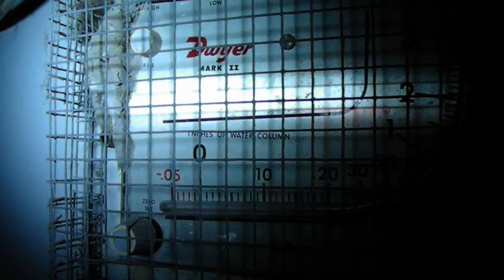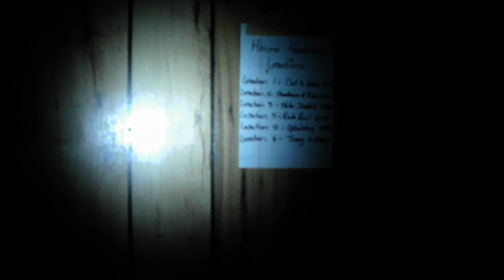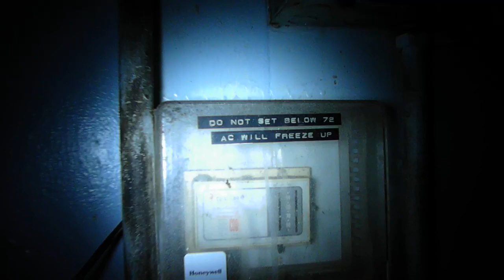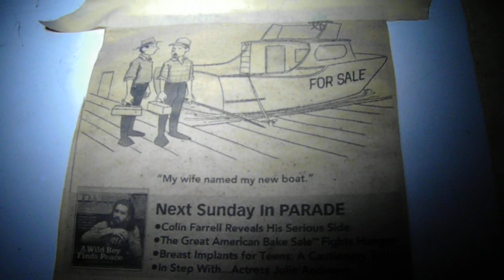Urban Exploration: Abandoned Boat Factory (Part 1)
This is some urbex I'd been wanting to do for a very long time, and finally got around to doing so. This facility was once a boat factory for a well-known manufacturer. Props if you can figure it out! (No cheating if you were an employee! :P)

Video highlights:

0:22 Large curing oven of some sort
1:22 large overhead box fan (notice the upturned desk that was used by a copper thief to gain access to the fan motor)
2:10 Office
2:30 Stocking room
The object I am messing with at about the 2:50 mark is a never-used cabinet lock, still in the packaging with the keys
3:25 Accidentally kicked a Gatorade bottle, scared the crap out of me xP
4:10 I turn off my 100-LED flashlight to see how dark it really is without a light
4:30 Breakroom, totally empty
5:50 Paint booth, showing some funny comics on the wall

I apologize for the 'Blair Witch Project' effect; I had no idea it would turn out like that. xP Oh well, enjoy as best you can!

The background music is 'Misty Menace' from the Donkey Kong Country official soundtrack, composed by Dave Wise. Music copyrighted to Nintendo, Rareware/Rare Limited and Dave Wise.